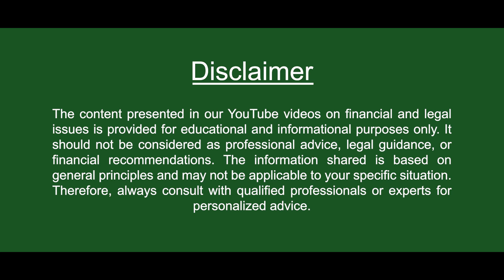Property Management New Rules | Real Estate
In this video, we're going to show you some new rules that are going to be coming into effect for property managers in the near future. These new rules will have a big impact on tenants, so be sure to keep an eye out for them!

We're also going to be talking about some tips for property managers that will help them deal with the new rules. From creating policies and procedures to training and managing tenant complaints, we've got you covered!